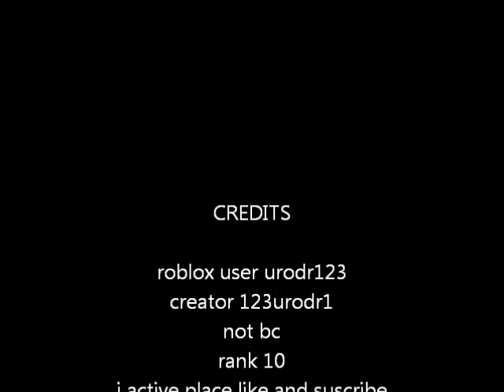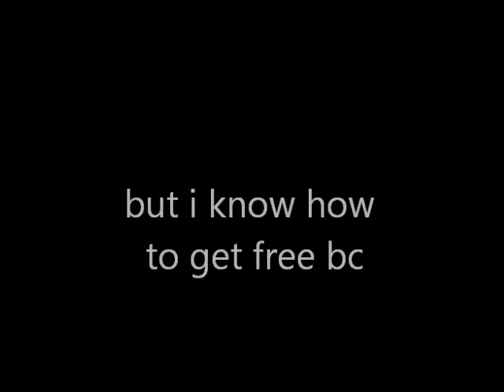roblox epic battle